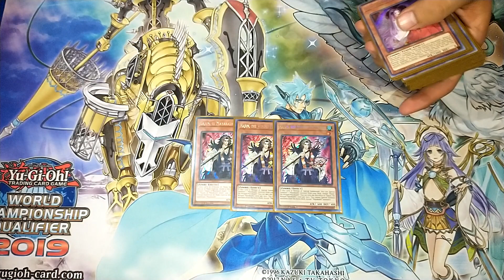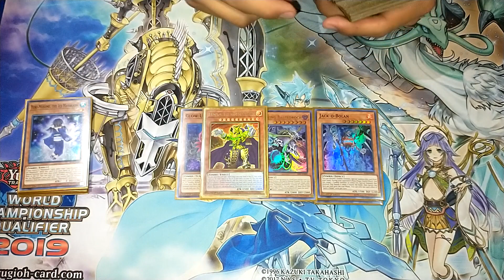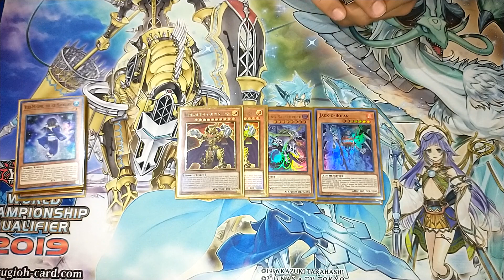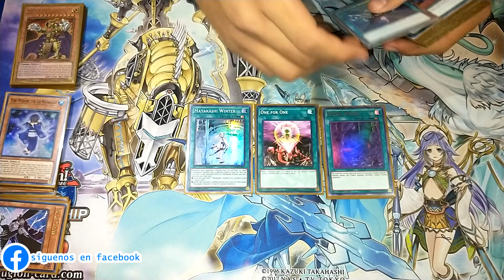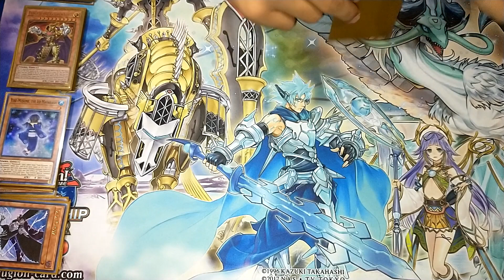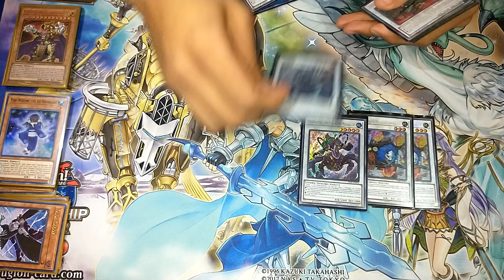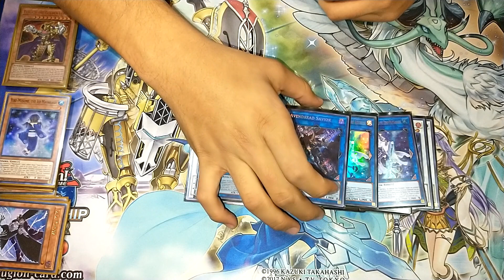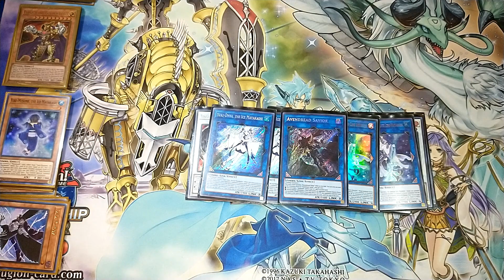Deck Mayakashi Eldlich-Yu-Gi-Oh! Deck profile 2021#deckprofile TCG #2021